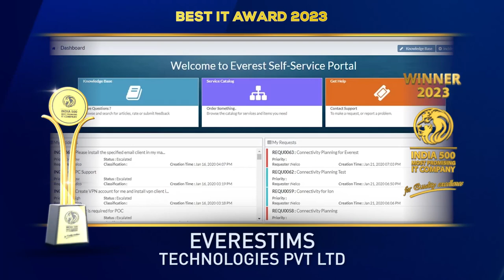EverestIMS Technologies Pvt. Ltd. - Winner of India 500 Most Promising IT Company 2023.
EverestIMS Technologies Pvt. Ltd. (Everest) is an Indian product and services company - founded by a group of technocrats with a combined experience of nearly 100+ years in the I&O scape.

With a rich market experience in the I&O space, the company has built its global presence through its product portfolio. EverestIMS envisages a future where accelerated modular digital transformation acts as a catalyst for enterprise-wide change. They provide integrated IT solutions to empower enterprises to deliver enhanced services to their end users. Their vision is to become a leading provider of powerful, integrated, and custom-specific on-premise and cloud-based management systems across IT, non-IT, and service portfolios. Their mission is to offer a low-code, stress-free integrated approach to empower enterprises to innovate at a pace best suited to meet business goals. Their clients include Canara Bank, Bharti Airtel Limited, and many more.

EverestIMS was established in 2017 and is based in Bengaluru, Karnataka. It is one of the fastest-growing companies in India.

India 500 Most Promising IT Awards 2023, For Quality Excellence, Goes to, EverestIMS Technologies Pvt. Ltd.